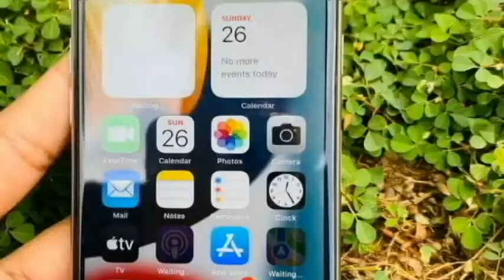Used කරපු සුපිිරි Samsung Galaxy M02 එකක් | used phone sale | phone sale sri lanka